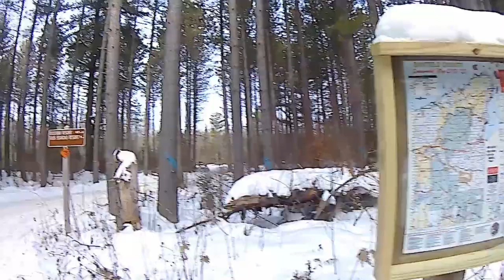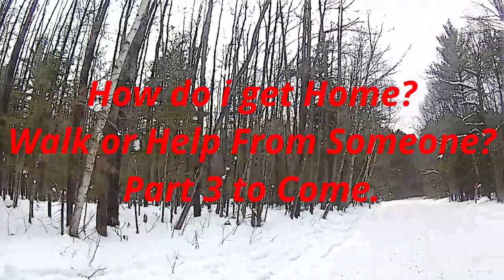Vintage trailride 1969 Ski Doo Olympic 320 Part 2 Engine problems. Do I make it Home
Vintage trailride 1969 Ski Doo Olympic  320 Part 2 Engine problems. Part 2 Do I make it Home, Be sure to watch to the End.  Do i make it home? Enjoy the video.
0:00 Just past The Lakewoods Golf Course
3:09 Ammo's Evergreen Tavern
5:51 Crossing Hwy M again
11:45 Coming up on Namakagon Dam
16:42 The turn to go no trail 15